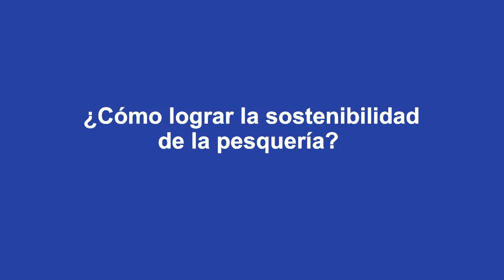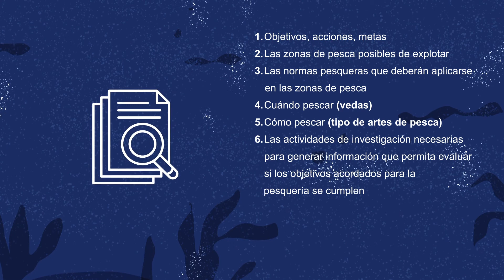Pesca Responsable: nuestro compromiso - Episodio 7 - ¿Qué son los Planes y Comité de Manejo?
WWF Chile y COPAS Sur Austral de la Universidad de Concepción han aunado esfuerzos en desarrollar una serie educativa sobre conceptos relevantes contenidos en las regulaciones pesqueras para contribuir a que diversos grupos de interés y los usuarios de las pesquerías comprendan los principios, conceptos y herramientas que estructuran las decisiones en la administración pesquera chilena, para el desarrollo de una actividad sustentable.

Serie educativa de conceptos pesqueros - Pesca Responsable: nuestro compromiso - Episodio 7 - ¿Qué son los Planes y Comité de Manejo?